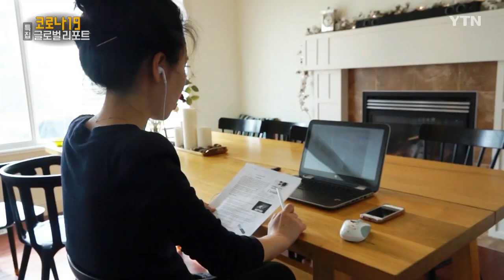캐나다 "비상사태일수록 이주민 도와야"...온라인 영어 수업에 나선 현지 은퇴자들 [코로나19 글로벌리포트] / YTN KOREAN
캐나다에서 두 아이를 키우는 김아진 씨는 일주일에 두 번씩 현지 은퇴자로부터 영어를 배웁니다. 토론하는 과정에서 영어 실력을 자연스럽게 키울 수 있도록 지역 은퇴자가 이주자를 대상으로 봉사활동에 나선 덕분입니다. 평소에는 직접 만났지만, 코로나19 확산이 심각해진 지난달부터 화상통화를 통해 만남과 수업을 대신하고 있습니다.

아진 씨와 같은 시간에 화상통화에 참가한 사람은 이십여 명.

[김아진 / 에드먼턴 거주 : 너무 감사하죠. (은퇴자들이) 아무래도 연세들 있으시니까 컴퓨터 사용이라든가 그런 것들도 저희보다 어려움이 있으실 텐데 저희를 위해서 그런 노력도 해주시고 시간도 내주시고 하는 것에 감사하고.]

적지 않은 나이지만 화상통화에 필요한 기술도 배운 봉사자 덕에 온라인에서 소중한 만남이 이어지고 있습니다.

[필립 태일러 / 65세·은퇴 봉사자 : 나이가 들면 새로운 것을 받아들이기가 쉽지 않다라는 말이 있어요. 우리 노인들이 온라인 비디오 회의를 배워서 수업을 계속하도록 하고 있죠.]

외출과 모임이 중단되며 사회적 거리 두기 실천이 중요시 되는 요즘, 온라인에서 만큼은 서로의 거리를 좁히며 이 위기를 함께 극복해가고 있습니다.

캐나다 에드먼턴에서 YTN 월드 장지훈입니다.